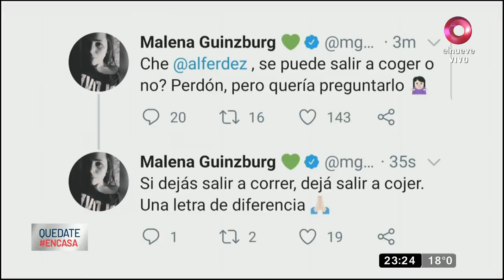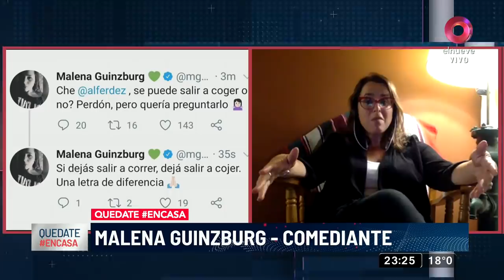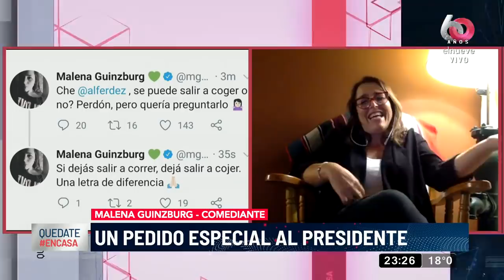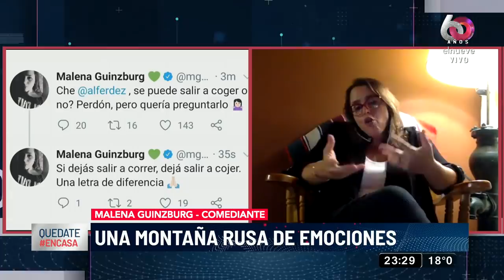La incómoda pregunta que Malena Guinzburg le realizó a Alberto Fernández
La comediante, Malena Guinzburg, le realizó una pregunta ingeniosa e incómoda a través de twitter al Presidente de la República, Alberto Fernández. Hoy conversamos con ella para conocer si le respondió.